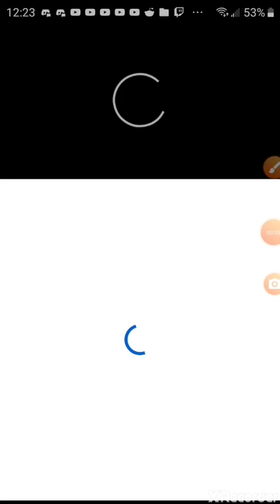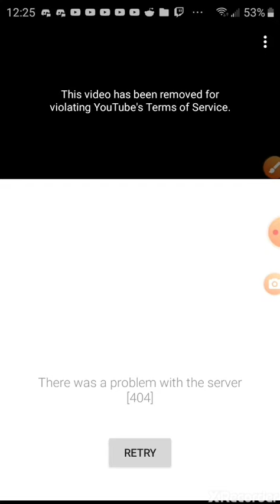Who took down Emily's livestream?